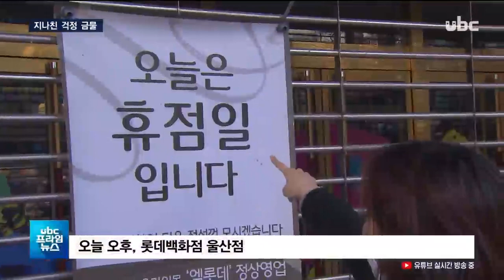행사나 예약 취소에 취소..실외에서도 감염되나? 20200210 [ubc울산방송]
행사나 예약 취소에 취소..실외에서도 감염되나?

 신종 코로나바이러스 확산
우려로 각종 행사나 예약을
취소하는 문의들이 늘고
있습니다.

 특히 사람이 많이 모이면서도 밀폐된 장소의 경우 기피
현상이 더 심한데,
실외에서의 활동은 어떨까요?

 (리포트)
 신종코로나 바이러스 확산
우려에 매출의 타격을 입은
백화점 3사는, 살균소독을 위해 전국 지점을 오늘(어제)하루
임시휴점했습니다.

 울산은 오는 14일
예정됐던 현대예술회관의 유키 구라모토 콘서트가 취소됐고
울산문예회관의 공연 관객 수는
절반 가량 줄면서 대관 취소
문의가 잇따르고 있습니다.

 (인터뷰) 울산문예회관 관계자

 "1월부터 3월까지 총 11건의 공연이 취소 및 연기가 되고 있습니다.
그중 어린이 공연이 주를 이루고 있는데, 이는 부모님들이 취소를 많이 하시는 경향이.."

 감염병 소식에 다중이용시설에 방문객 수가 급격이 줄고 있는데, 실외에서 하는 행사도 타격은 마찬가집니다.

 오는 3·1절 울산마라톤대회를
앞두고 신종 코로나바이러스
확산 우려로 취소 문의가
쇄도하고 있습니다.

 (녹취) 마라톤행사 주최 관계자

 "하루에 문의 전화받는 것은 5통 정도이고요. 지금은 진행되는 것으로 (안내를).."

 ((브릿지: 폐쇄된 실내와 달리 공원 같은 실외의 경우,
바이러스 전파 가능성은 낮다는 게 전문가들의
의견입니다.

 하지만 바깥이라도,
사람이 붐빈다면 타인과 비말이 서로 튈 수 있어서 마스크를
착용해야 합니다.))

 (녹취) 이현주/울산시 역학조사관

"실외도 마라톤 같은 건 침 같은 것을, 하면서 힘들어서 흘릴 수 있잖아요.
하는 사람도 (마스크를) 끼고 보는 사람도 끼는 게 좋고."

 실내라도 통풍이 잘 되는 곳은 감염 가능성이 낮지만, 통풍이 잘 되지 않는 엘레베이터나
비좁은 시내버스에선 접촉감염 가능성이 있어 이용한 뒤엔
손을 꼭 씻어야 합니다.

 울산 지역 자가격리는
모두 해제된 가운데, 전문가들은 이달 말 감염병 확산세가 한풀 꺾일 것이라고 분석했습니다.